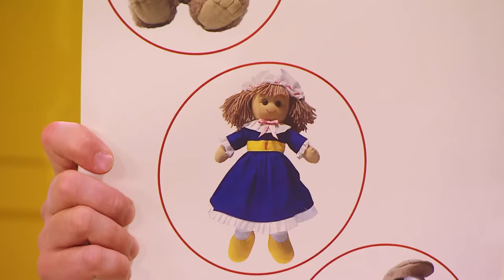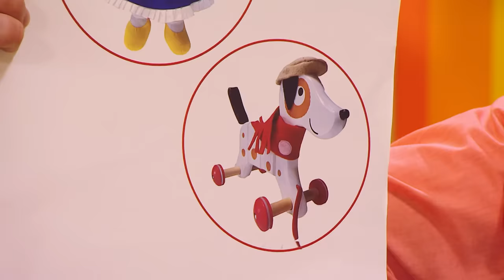Mr Tumble's Opposites Compilation | +14 minutes | Mr Tumble and Friends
Learn about opposites with Mr Tumble in this opposites compilation of funny Mr Tumble moments. Here are the different opposites you will find in this video, click below to jump to your favourite:

00:00 Loud and quiet with Grandad Tumble
03:08 Big and small with Chef Tumble
06:39 Wet and dry with Mr Tumble
08:52 In and out with the Tumble Toys
11:08 Up and down with Grandad Tumble

For more fun with Mr Tumble and his friends, watch Something Special full episodes here on iPlayer